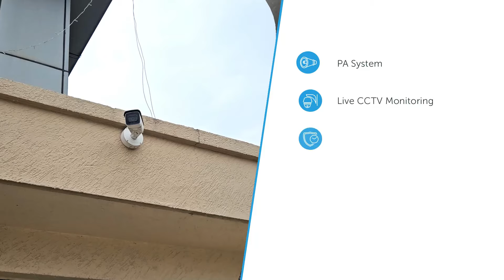Credo world school Intro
Your Future, Our Passion
These words are the cornerstones of Credo World School, eloquently defining the educational philosophy and our commitment towards education. The words also represent the aspirations we have for all student's learning experiences, be it in the classroom or beyond. Credo World School offers an incredible array of academic programs with a diverse, committed, and accessible faculty formed by pooling together individual talents across disciplines. Our objective is to develop into 'community of virtue' where moral and intellectual values are modelled, celebrated, and continually practised in daily life. Credo World School provides a conducive environment for students to pursue their passions and become their own role models.